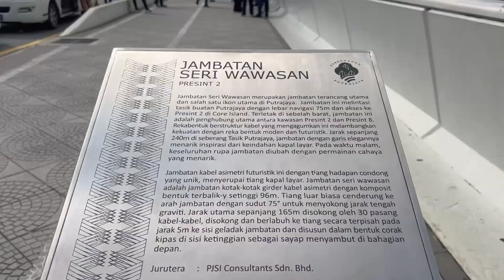Kuala Lumpur 2024